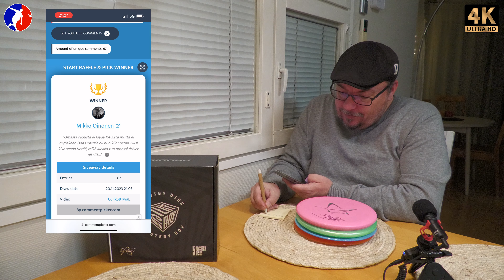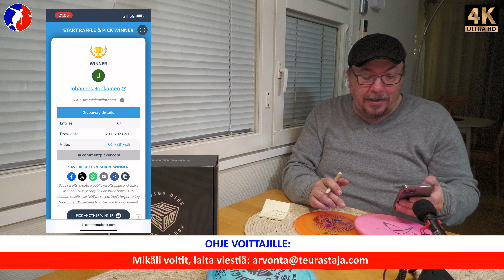Arvontavideo: Prodigy Mystery Box Black kiekot 2023 [FIN🇫🇮]